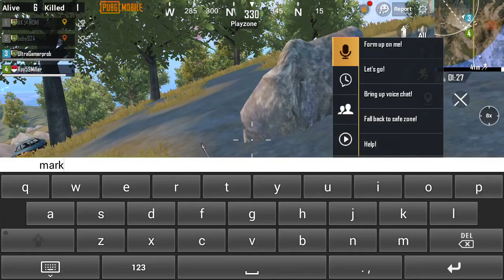PUBG New Erangel, September 2020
PUBG New Erangel updated version as of September 2020.